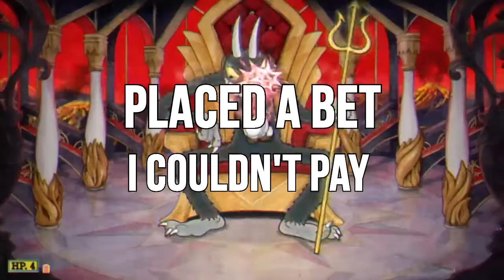Devil's Game Electro Swing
So there's this game called Cuphead and since a lot of people are doing songs and gameplays of it. I decided to join in and make a electro swing of this song called "The Devil's Game" by NotARobot.